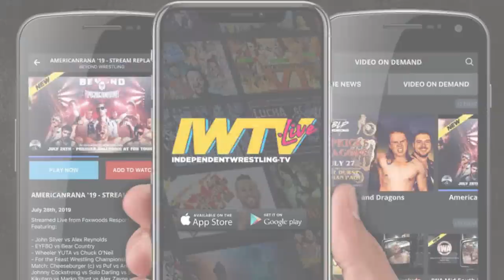[Free Match] Solo Darling v. Leyla Hirsch | Beyond (Women's Wrestling, SHIMMER, SHINE, WSU, Stardom)